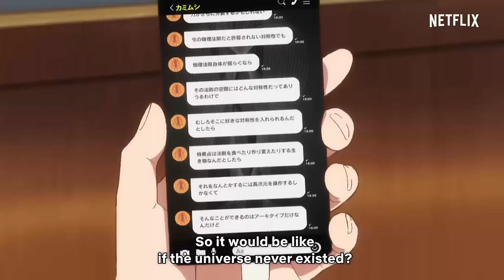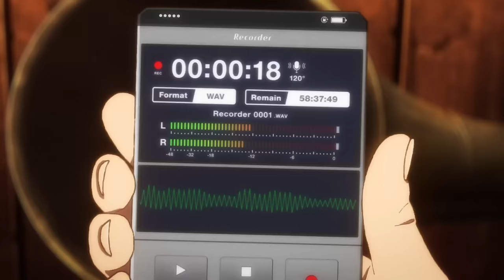Die außergewöhnlichste Form von Godzilla? So genial ist die Idee hinter Godzillaultima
Godzillaultima ist die finale Form des in Godzilla Singular Point erscheinenden Godzillas. In diesem Video besprechen wir alle essentiellen Infos zu dieser außergewöhnlichen Form.